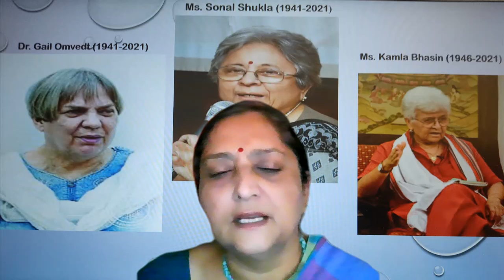Tributes to 3 Gender Icons Dr Gail Omvedt, Ms Sonal Shukla, Ms Kamla Bhasin, 20 11 2021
Tributes to Gail Omvedt-Sonal Shukla-Kamla Bhasin
Women's movement in India has lost three veteran and visionary feminists within one month, Gail Omvedt, Sonal Shukla and Kamla Bhasin. They bridged the gap between theory and action and actively supported Indian Association for Women’s studies. All of them were shapers of autonomous women’s movement in India and believed in feminist principle of ‘personal is political’. They were inclusive public intellectual as well as champions of women’s rights movement who left a path-breaking legacy of intersectional feminist writings. They were committed to secular humanism and had a deep urge to reach out all sections of society.
Dr. Gail Omvedt passed away on 25th August 2021 at the age of 80.  She was a committed and courageous, prolific writer and powerful social scientists who brought to the fore Phule-Ambedkar legacy in the context of rising social movements in the post emergency period. Gail's close association with grass-roots movements of rural and tribal women- farmers, forest dwellers and women headed households and her involvement in the newly formed women's rights movement during late 1970s were captured in her engaging and outstanding first-person account in her book, We Shall Smash this Prison published in 1978.  She was popularly known as a political theorist who pioneered intersectional analysis of caste-class-gender. Memorial meetings organised by rural groups, Dalit organisations, academic institutions, activists of grass roots movements, farmers organisations and Bahujan Groups bear witness to the fact that Gail has made a permanent mark among the progressive thinkers and practitioners dedicated to social transformation.
A veteran feminist activist and the public intellectual, Sonal Shukla passed away on 9-9-2021.  This has created a major loss to the women’s rights movement.  She was a powerful writer, orator and debater who consistently championed the causes of girls’ and women’s rights and dignity. She examined an unfolding reality with the gender lens.  Founding trustee of VACHA- A feminist Resource Centre for Girls and Women, Sonal Shukla was a champion of feminist activism and gender responsive cultural alternatives in terms of songs, posters, essays, films, plays. From early childhood, Sonal was always vociferous about women’s rights. Through her writings and oratory, she consistently highlighted the burning issues of women at workplace, in the homes, in the political spheres. She was humble and humorous, witty and warm.  She had a zest for life and was actively involved in the solidarity work for local as well as global efforts of the women’s rights movement. Sonal was a great giver and lived for others. On March 8, 2021, Sonal was awarded ‘An icon of the Women’s movement in India and across the Globe!’ under the banner of Gender Icon Award instituted by Friedrich Ebert Stiftung (FES), India.  On the same day, Graphic Novel, penned by veteran feminist journalist Jyoti Punwani and illustrated by Sharad Sharma, capturing milestones of Sonal’s life was released in social media for free downloads. Currently this FES publication has gone viral.
Kamla Bhasin left us on 25th September 2021.  Her passing has caused an irreparable loss to the feminist movement and One Billion Rising Movement in Asia. Kamladi, as she was popularly known, lives in her songs, verses, stories, speeches, publications in multiple languages and the most importantly in our hearts and minds.  Thousands of scholars, activists, young adults with non-English background (ridiculed by their elite peers as VERNACs) got their understanding of feminism by studying Kamla Bhasin's booklets of Feminism, Patriarchy, Gender-based violence so on and so forth. Kamla made discourses on women's rights accessible to the first-generation learners by deprivatising her intellectual and creative resources. Kamala became their window/door/pathway for the feminist worldview. Kamla Bhasin was a founder member of Jagori , Pacific and Asia Forum (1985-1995), South Asia Women Network, Aurat Foundation and played pivotal role in forging solidarity among the feminist movements a across the South Asian Countries. In the last Conference of Indian Association of Women Studies at National Law University, Delhi Kamala's speech brought to the fore heroism of the women's rights movement and raised slogans for protecting the Constitution of India and of course, her most popular slogan of AZADI raised in her spirited style echoed the conference hall and lifted everybody's spirit.   Population First and Laadli Media Award Function pays homage to these 3 veteran feminist icons.